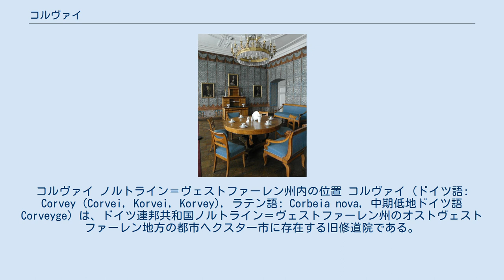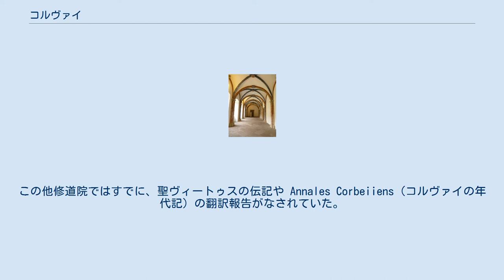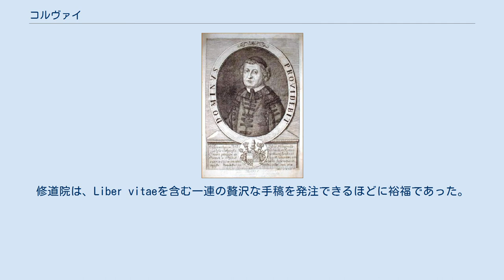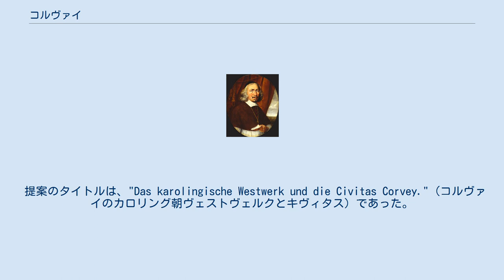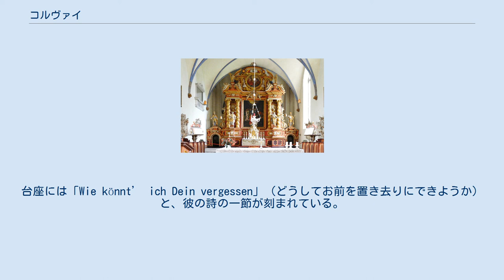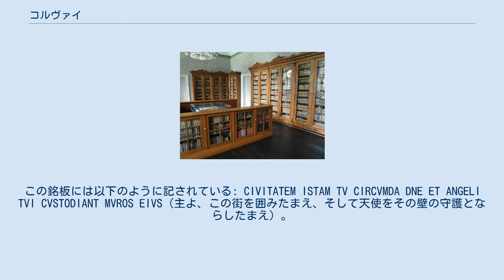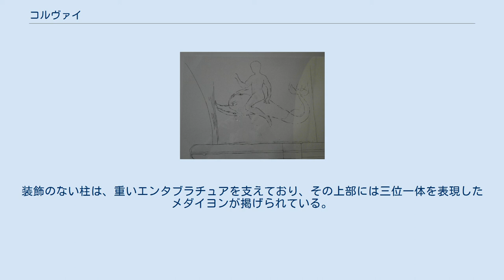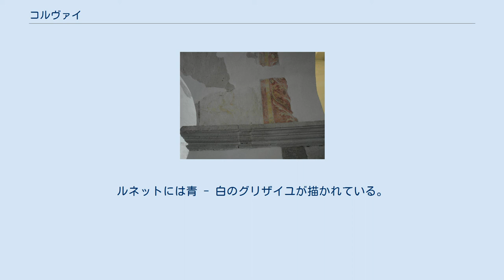コルヴァイ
コルヴァイ ノルトライン＝ヴェストファーレン州内の位置 コルヴァイ (ドイツ語: Corvey (Corvei, Korvei, Korvey), ラテン語: Corbeia nova, 中期低地ドイツ語 Corveyge) は、ドイツ連邦共和国ノルトライン＝ヴェストファーレン州のオストヴェストファーレン地方の都市ヘクスター市に存在する旧修道院である。
1792年まで帝国直轄のベネディクト会修道院であった。
 コルヴァイは、カロリング朝で最も重要な修道院の一つであり、当時としてはこの国で最も価値の高い図書館の一つを有していた。
この修道院は数多くの司教を輩出している。
この修道院は 9世紀から 10世紀にザクセン地方の文化的、宗教的、経済的中心地に発展した。
危機の段階を経て、コルヴァイは11世紀に改革修道院となった。
その後、神聖ローマ帝国の聖界領邦としてのコルヴァイ修道院領が成立したが、中世後期にその重要性は失われた。
コルヴァイ修道院は、近世初期にはニーダーライン＝ヴェストファーレン帝国クライスに属した。
この修道院は帝国諸侯会議で単独投票権を有していた。
 三十年戦争の結果は、この修道院に存続の危機をもたらした。
しかし17世紀後半から教会や修道院の建物がバロック様式で再建されている。
その後、修道院は再び重要性と求心力を失っていった。
1792年にこの修道院を司教領主にする努力がなされた。
1803年、帝国代表者会議主要決議により修道院領の独立は失われた。
ただし司教は、1825年まで存続した。
コルヴァイは、1820年にヘッセン＝ローテンブルク方伯ヴィクトル・アマデウスの所有となった。
彼の死後は、甥にあたるヴィクトル・エルププリンツ・ツー・ホーエンローエ＝シリングスフュルストが相続した。
彼はラティボル公とコルヴァイ侯の2つの肩書きを手に入れた。
その家族はこれ以後、コルヴァイに対する責任を負っている。
 9世紀のフレスコを有するカロリング朝のヴェストヴェルクは建築史上、飛び抜けて重要である。
旧修道院教会は、バロック造形芸術の記念碑的存在である。
教会近くの墓地には、ドイツ国歌の作詞者ホフマン・フォン・ファラースレーベンの墓がある。
城館内には、カイザーザール、公爵のサロン、約74,000巻の書物を収める領主の図書館がある。
 UNESCO は、2014年6月にコルヴァイを世界文化遺産に指定した。
現在公爵は市や郡と共同で、コンサートや展示会といった文化イベントを開催する博物館を城館内で運営している。
 コルヴァイ周辺地図。
コルヴァイはヘクスターの東、ヴェーザー川が蛇行し屈曲する地点に位置している。
この地図にはトム・ローデン、ニーエンケルケン、コルヴァイ廃村も書き込まれている。
 コルヴァイは、ヴェーザーベルクラントの地形に囲まれたヴェーザー川西岸に面している。
ヴェーザー川は西に位置するヘクスターから流れてきて、修道院のすぐ南に位置する入植地の中心地で廃村となったコルヴァイ村で流れを北向きに変える。
コルヴァイは1716年に直線の並木道、コルヴァイヤー・アレーでヘクスターと結ばれ、その市域に含まれた。
修道院はヴェーザー川東岸のノルトライン＝ヴェストファーレン州の州境にまで至る。
ここでニーダーザクセン州に属すゾリングに接している。
最寄りの大都市は、パーダーボルン、ビーレフェルト、ハノーファー、ゲッティンゲン、カッセルである。
 カール大帝は、ザクセン人を征服した後、新たな支配地域に帝国修道院を設けてキリスト教化を強化・奨励した。
カールの死により、この計画の実行は遅れた。
カール大帝のいとこに当たる、コルビ修道院院長のアーダルハルトとヴァーラの異母兄弟が、ルートヴィヒ敬虔王の許可を得て、815年あるいは816年にザクセン人の土地で初めての修道院、ノヴァ・コルビ（新コルビ）をヘーティスに設置した。
当初はコルビ修道院長代理が管轄する修道院であった。
最初の修道士はコルビ修道院から移った。
この修道院は、822年に現在のコルヴァイ城の場所にその所在地を獲得した。
この修道院はヘルヴェークという街道がヴェーザー川を渡る西岸側に建設され、王の宮廷 Huxori（後のヘクスター）のやや東に位置した。
移転に伴い、フルダ修道院からの修道士が移住し、この修道院は 1.5倍に拡大した。
しかしこの修道院は826年まで母修道院と人的連合の関係にあった。
 823年、皇帝はコルヴ...